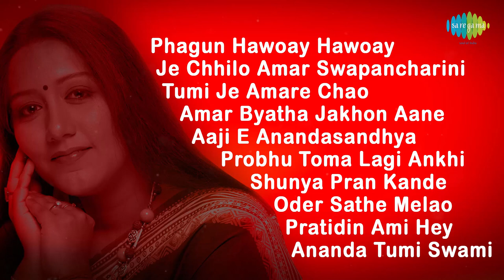আনন্দসন্ধ্যা-Jayati Chakraborty | Phagun Hawoay | Je Chhilo Amar | Tumi Je Amare | Full Album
00:00:05 Phagun Hawoay Hawoay
00:03:23 Je Chhilo Amar Swapancharini
00:07:20 Tumi Je Amare Chao
00:12:16 Amar Byatha Jakhon Aane
00:16:42 Aaji E Anandasandhya
00:22:06 Probhu Toma Lagi Ankhi Jage
00:27:43 Shunya Pran Kande Sadaa
00:33:55 Oder Sathe Melao
00:37:57 Pratidin Ami Hey Jibanswami
00:44:02  Ananda Tumi Swami